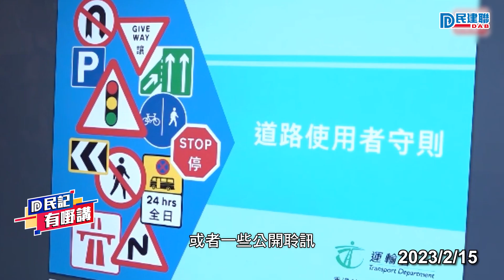【民記有嘢講】政府帳目委員會向立法會提交衡工量值報告書 帳委會委員黃俊碩：透過公開聆訊促使政府部門優化政策（2023/2/15）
政府帳目委員會今日向立法會提交衡工量值報告書，其中運輸署筆試試題庫被發現20年沒有更新，一些新的法例也沒有包括在筆試中；帳委會委員黃俊碩表示，委員會透過公開聆訊，促使政府就一些法例作出更新，從而優化政策和制度。